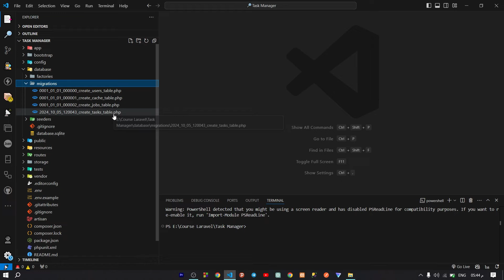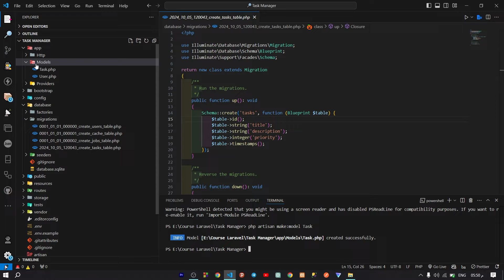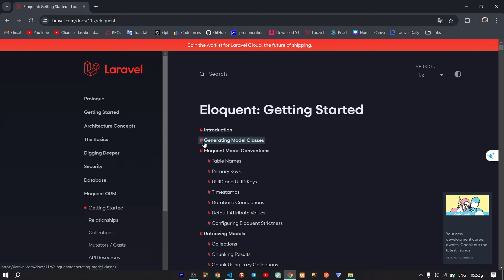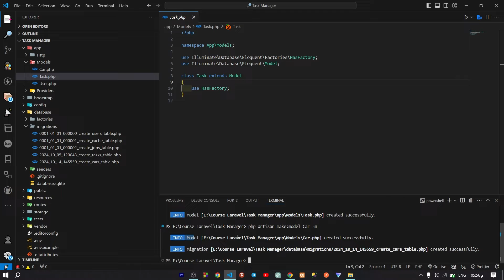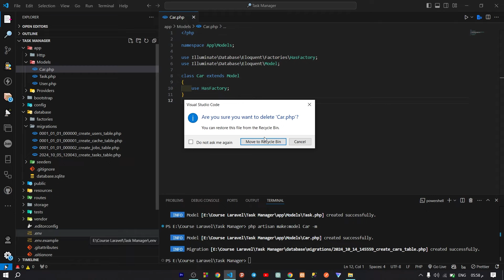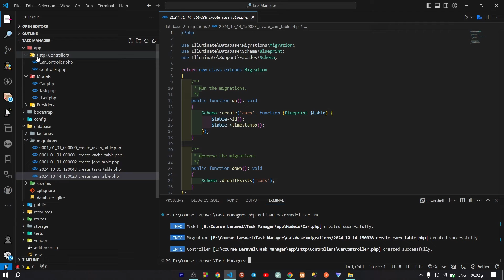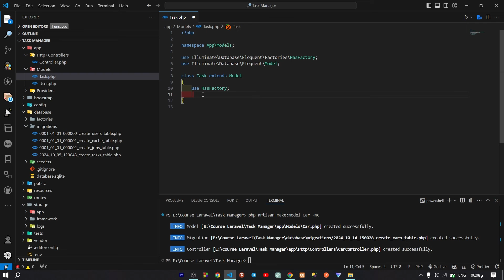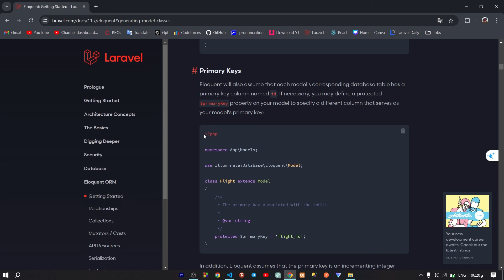Laravel #15 - Creating Model in Laravel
بهاد الفيديو رح نتعرف على كيفية إنشاء أول Model وربطه مع جدول المهام في قاعدة البيانات باستخدام Eloquent ORM في Laravel. خطوة بخطوة، رح نشرح كيف الـ Models في Laravel بتسهل عملية التعامل مع البيانات بطريقة منظمة وفعالة. بنوضح معايير التسمية الصحيحة للـ Models والجداول، وكيف نقدر نربطهم بشكل صحيح، بالإضافة لكيفية كتابة استعلامات فعالة باستخدام Eloquent لإدارة المهام.

هالفيديو مهم لفهم الـ Models وطرق تنظيم البيانات والتفاعل معها في تطبيقك

⭐️ Tags ⭐️
Laravel, Model, Database, Task Management, Eloquent ORM, Mohamed Qatish, Learn Laravel, Web Development, Naming Conventions, Task Manager App, تعلم البرمجة